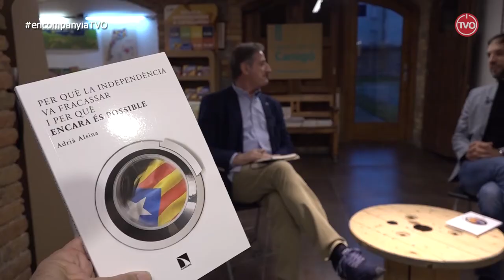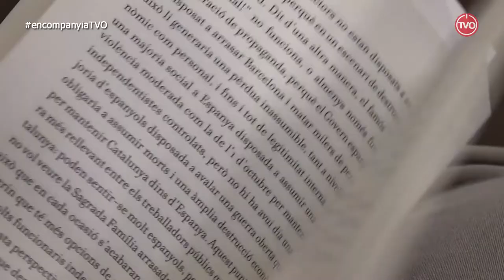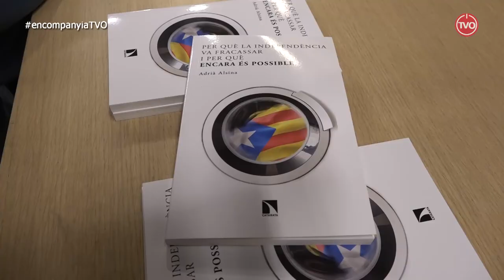En Companyia de l'Adrià Alsina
Adrià Alsina presenta a la llibreria Muntanya de Llibres de Vic el seu llibre "Perquè la independència va fracassar i perquè encara és possible"